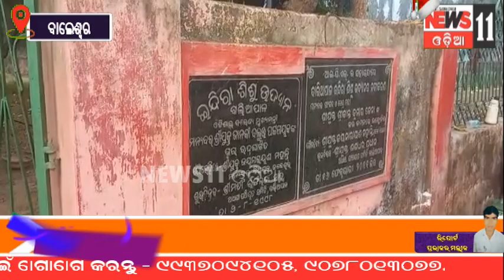ଶିଶୁ ଉଦ୍ୟାନ ପାଲଟିଛି ଅନୈତିକ କାର୍ଯ୍ୟ ର ପେଣ୍ଠ ସ୍ଥଳୀ ।